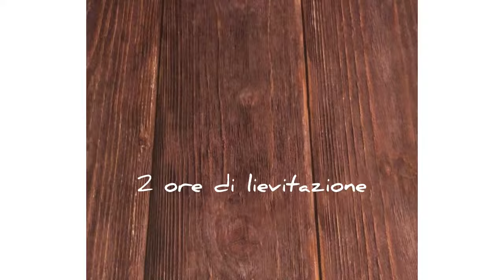Focaccia alle cipolle o sponsali pugliese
La focaccia con cipolle pugliese o calzone alle cipolle è di una bontà unica! Per il ripieno potete utilizzare sia le cipolle classiche, sia i cipollotti o sponsali, i bulbi delle cipolle, sia la parte verde sia il bulbo vero e proprio.
Gli ingredienti sono i seguenti:

Per l’impasto

    250 g di semola rimacinata
    250 g di farina 0
    12 g di lievito di birra fresco (o 4 grammi di lievito di birra secco)
    2 patate
    10 g Sale
    200 ml di acqua (circa)

    700 g di sponsali o cipollotti (o cipolle)
    250 g di pomodorini (freschi o in scatola)
    100 g di olive nere (Denocciolate)
    q.b.di sale
    q.b.di olio extravergine di oliva